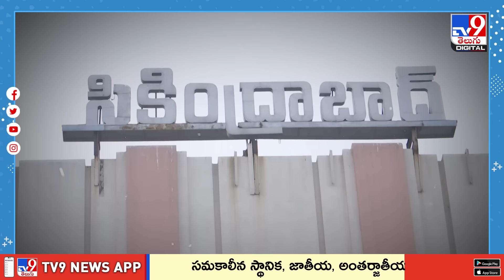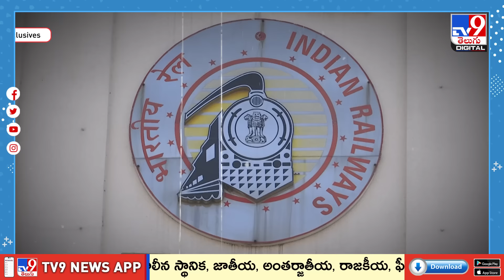రైలు వచ్చే వరకు వెయిటింగ్‌ హాల్‌లో ఉండాల్సిందే - TV9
వేలాదిమంది ప్రయాణికులు... ఎటువైపు నుంచి వస్తున్నారో, ఎటు వెళ్తున్నారో తెలియని పరిస్థితి.  వచ్చిపోయే రైళ్లతో ప్రమేయం లేకుండా ఎప్పుడు చూసినా.. ప్లాట్‌ఫామ్‌లు వందల మందితో కిక్కిరిసి కనిపిస్తాయి. కాస్త చీకటి పడితే చాలు.. ప్లాట్‌ఫామ్‌లపై గురకపెట్టి నిద్రలోకి జారుకునే వారెందరో...  సికింద్రాబాద్‌ రైల్వే స్టేషన్‌ అంతా గందరగోళం. కానీ, ఇప్పుడు ఈ పరిస్థితి పూర్తిగా మారబోతోంది. ప్రస్తుతం ప్రపంచ స్థాయి రైల్వే స్టేషన్‌గా రూపుదిద్దుకొంటున్న సికింద్రా­బాద్‌ స్టేషన్‌ మరో ఏడాదిన్నరలో సరికొత్త రూ­పును సంతరించుకోనుంది. రూ.700 కోట్ల భారీ వ్యయంతో ఆధునిక స్టేషన్‌గా రూపాంతరం చెందనుంది. ఎయిర్‌పోర్ట్‌ తరహాలో భద్రతతో కూడిన ప్రాంగణంగా మార్చాలని రైల్వే శాఖ నిర్ణయించింది.